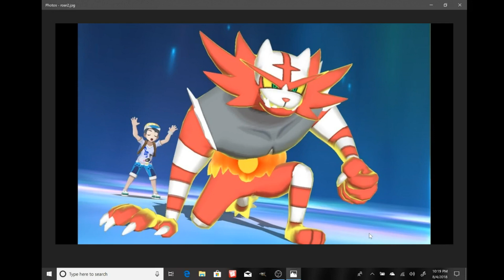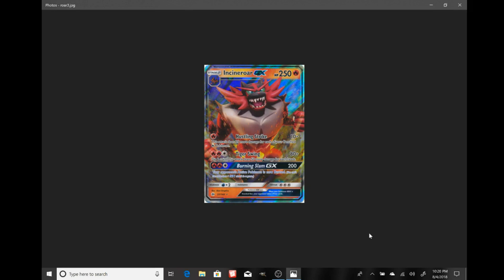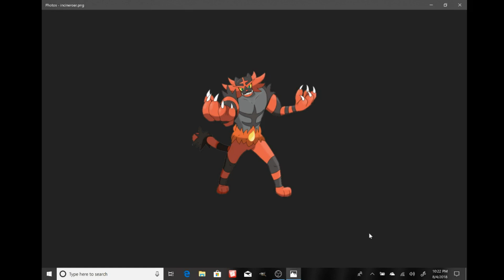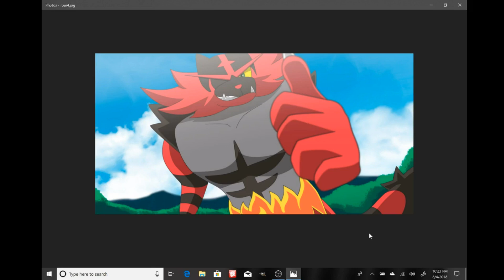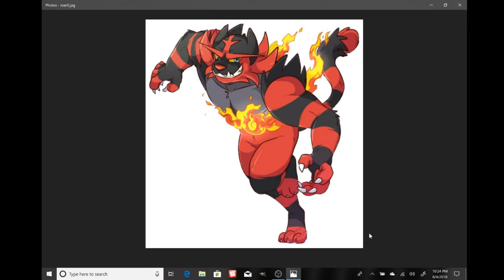Smash Bros Ultimate | Rate Their Chances | Day 33-Incineroar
Time to discuss Incineroar's chances. With the recent Vergeben leak saying the "Gen 7 rep will not be Lycanroc, Decidueye, or Mimikyu". I believe Incineroar's chances have increased.